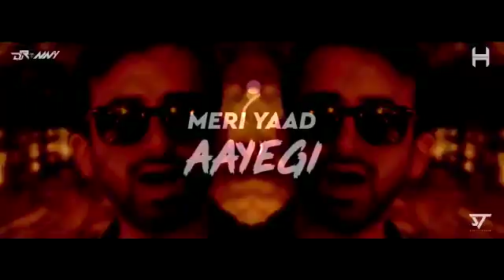Meri Yad Aayegi Status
Hi dosto ye status hai meri yad Aayegi